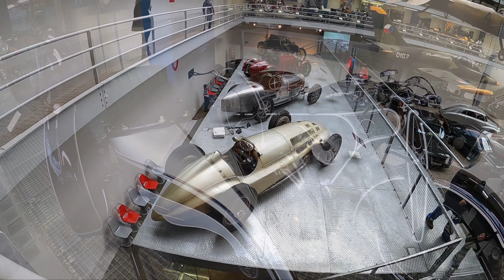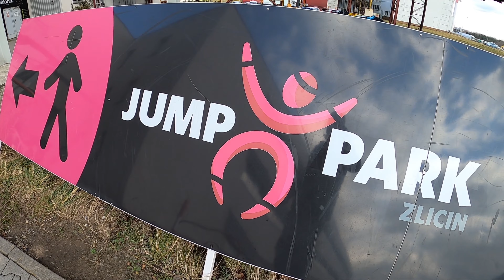Výlet Praha - únor 2020